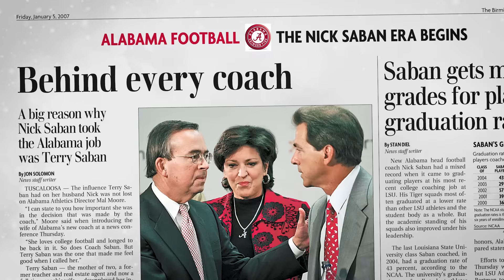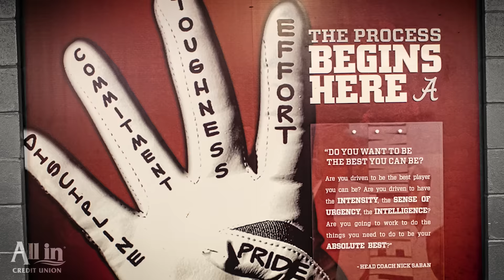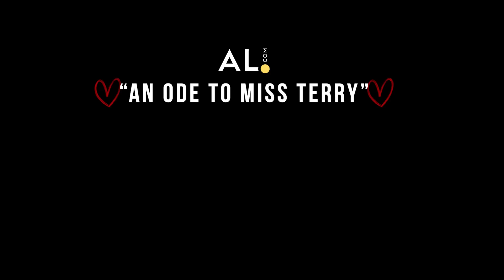An 'Ode to Miss Terry' - The First Lady of Alabama Football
She’s a wife, mother, grandmother, cheerleader, team mom and the first lady of Alabama football. But to most of us, she’s simply and affectionately known as “Miss Terry,” the five-star fireball who is her husband Nick Saban’s best friend, ace recruiter and occasional armchair coach.

From their hometown of Fairmont, West Va., to East Lansing, Mich., Baton Rouge to Tuscaloosa, Terry Constable Saban has been by his side at every stop along the way.

And who knows? If not for Miss Terry, Coach Saban might be back in West Virginia pumping gas and some other guy could be the head football coach at the University of Alabama.

So, as the Sabans prepare to begin their sixteenth season in Tuscaloosa, we encourage you to take a few minutes to watch and listen to our “Ode to Miss Terry.”

Produced/Edited by: Laura Goldman
Written by: Bob Carlton
Voiced by: Kelly Kazek